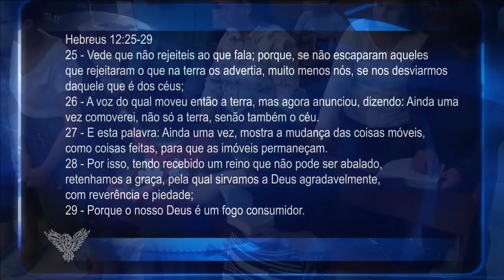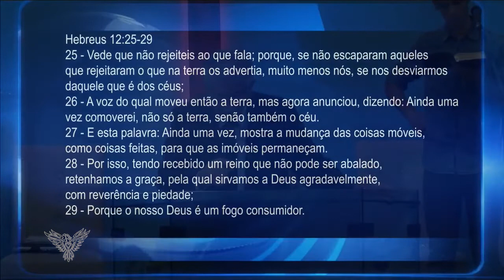AS CONDIÇOES DO MUNDO NA VINDA DO SENHOR | Pr. Neri P. Schardosim